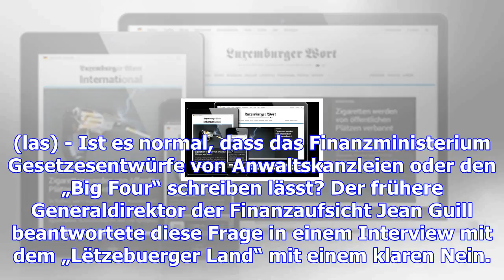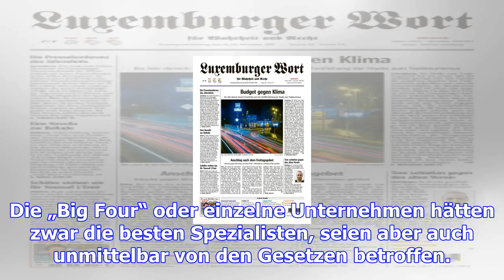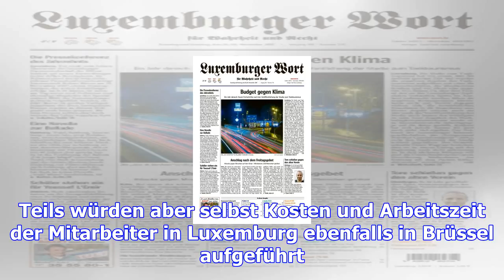Luxemburg und sein finanzplatz: die osmose zwischen staat und unternehmen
(las) - Ist es normal, dass das Finanzministerium Gesetzesentwürfe von Anwaltskanzleien oder den „Bi...